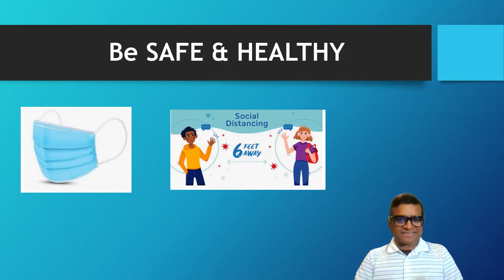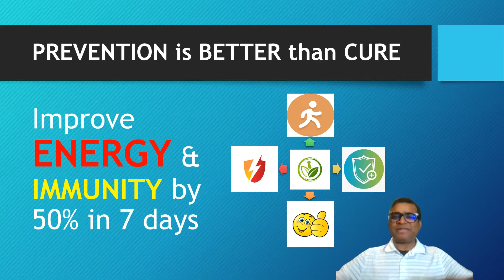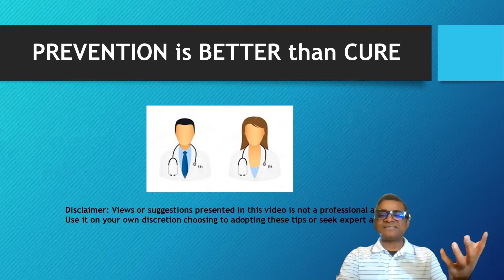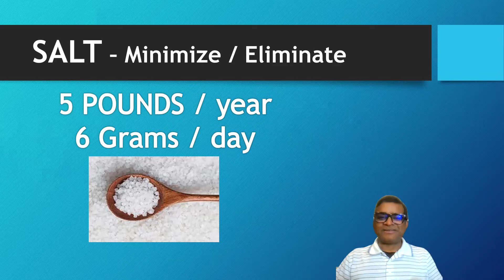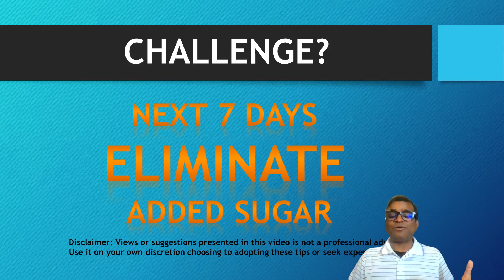3Things can Improve Your HEALTH and IMMUNITY [ERR]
This video talks about Eliminating, Reducing or Replacing (ERR) will improve your health and immunity almost 50% in few days.